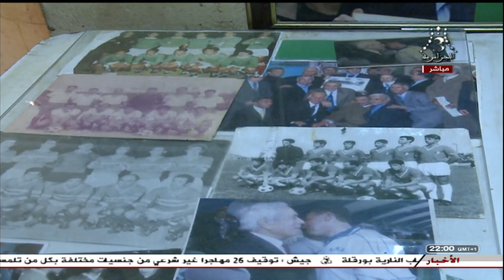TAHAR BENFERHAT ex capitaine des verts des années 60/70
C’est avec une grande peine que M. Kheireddine Zetchi, président de la Fédération algérienne de football, les membres du Bureau fédéral, le secrétaire général, les membres du staff technique national, les membres de la Direction technique nationale et l’ensemble du personnel de la FAF ont appris le décès de Tahar Benferhat.

 Né le 23 mars 1944 à Tiaret, feu Tahar Benferhat a porté les couleurs de la sélection nationale des années 60/70 et a été à plusieurs fois son capitaine. Il disputa son premier match international le 5 juillet 1964 contre le Dynamo Zagreb pour prendre dix ans plus tard et après 41 sélections sa retraite internationale non sans marquer de son passage l’histoire de l’EN avec beaucoup de classe et de fair-play.

Son heure de gloire c’est au début des années 70 que Tahar Benferhat l’a connue quant il a été à deux reprises retenu dans la sélection africaine, la première fois en 1972 en disputant la coupe des confédérations au Brésil au sein d’une sélection africaine entrainée par Rachid Mekhloufi. Puis en 1973, quand, en compagnie d’autres internationaux algériens, il a porté les couleurs de la sélection africaine lors d’un tournoi international de la FIFA organisé au Mexique.

En club Tahar Benferhat n’a porté que les couleurs de la formation de sa ville natale, la JSM Tiaret.

Entraineur il a dirigé en plus de la JSM Tiaret de nombreuses équipes de l’Ouest :  l’ESM et le WAM, le GC Mascara, l’USM Bel Abbès, Mecheria, Tissemsilt, Frenda.

Il a eu également à diriger la sélection nationale Espoirs en 1989.

En cette douloureuse circonstance, ils présentent leurs condoléances les plus attristées à la famille du défunt et l’assurent de leur profonde sympathie.

Puisse Allah Tout-Puissant Accueillir le défunt en Son Vaste Paradis.

« A Allah nous appartenons et à Lui nous retournons ».